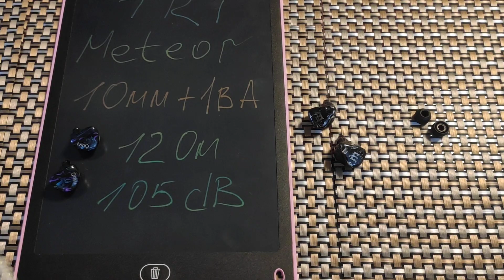TRI Meteor - Х...я на пальмовом масле.